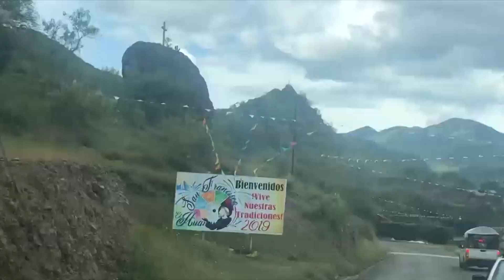Sin atención de gobierno y policía estatal, luego del triple homicidio en Santiago Ixtayutla